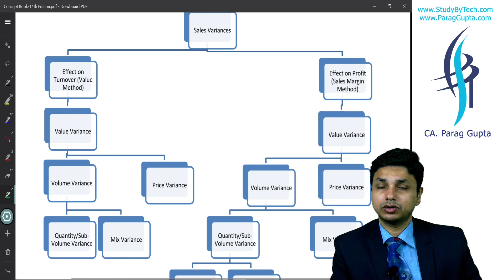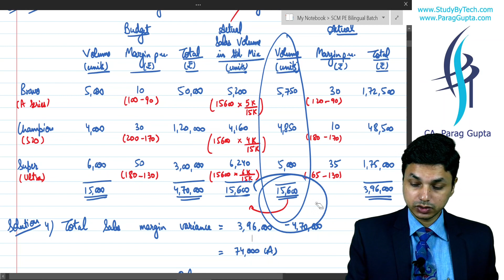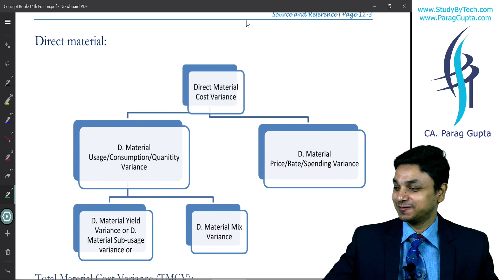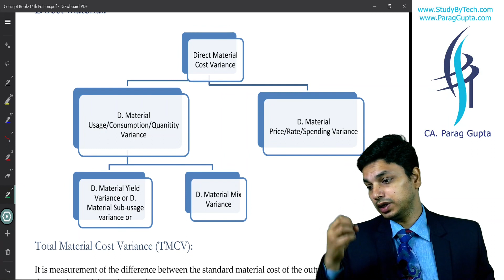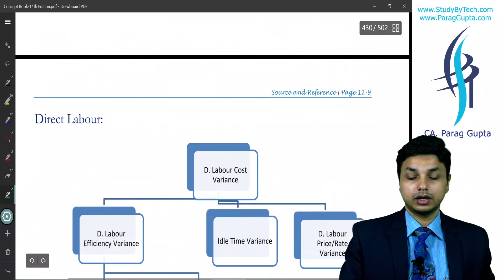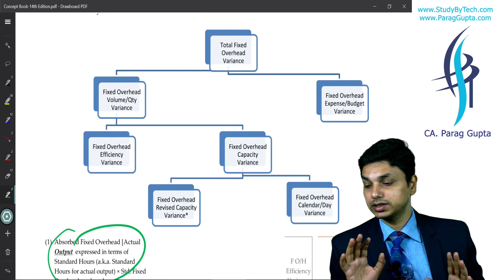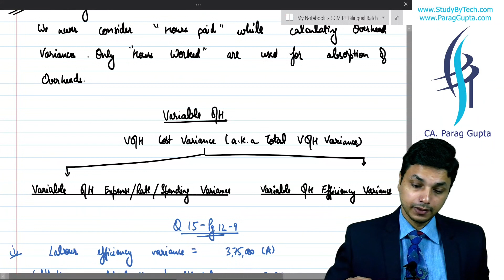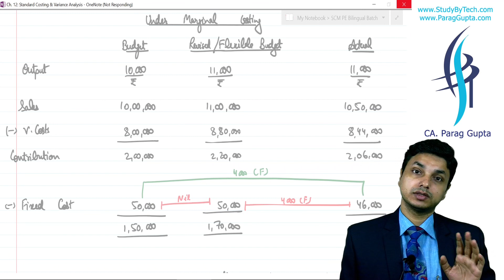CA Parag Gupta | SCMPE 'Standard Costing & Variance Analysis' | Best Marathon Classes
SCMPE 'Standard Costing & Variance Analysis' | Best Marathon Classes | CA Parag Gupta

 Most suitable for Nov 2022 exams : -

Highly demanded revision lectures for CA Final Costing (SCMPE) by Parag Gupta sir are now available on Youtube.

Parag Sir is always considered one of the best teachers in the CA Final costing subject, as he is always included to focus on the CA Final syllabus. This is the reason why every year the CA Final student's first recommendation is Parag Gupta sir.

About CA Parag Gupta:

CA Parag Gupta is a well-known Indian Chartered Accountant (CPA equivalent) & is considered one of the best lecturers in the Indian private education industry for CA Final Costing (SCMPE). He is one of the most experienced teachers for CA Final Costing classes (SCMPE). As he is an ex-examiner, his tips & guidance always help students score good marks in CA Final Costing (SCMPE).